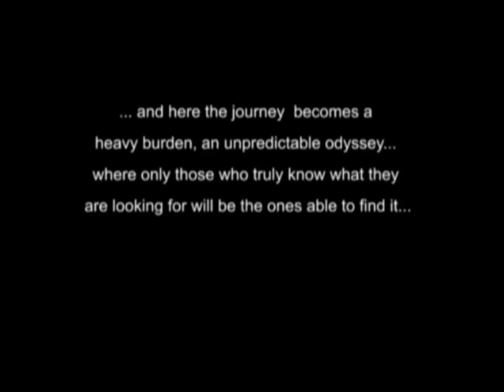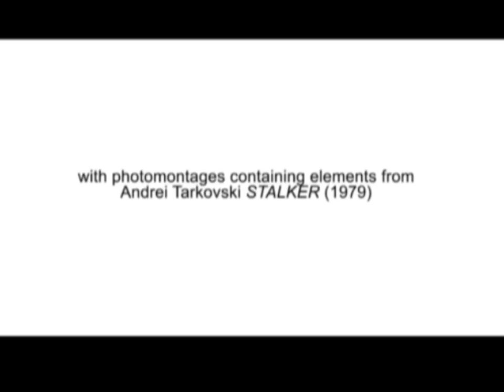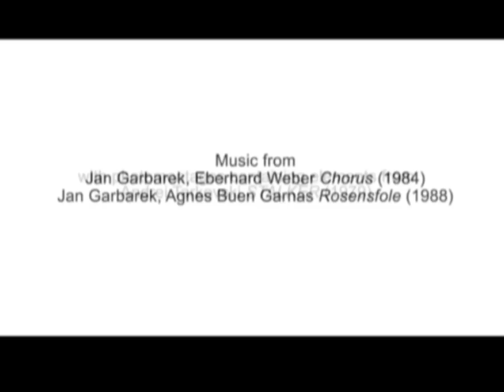Wall Stalker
Wall Stalker is an animated architectural narrative, in which the characters of Andrei Tarkovski's 1979 film Cталкер (Stalker) (based on Roadside Picnic) become the protagonists of a three man exodus from a city of architectural impostures, in search for the essence of architecture.

Wall Stalker is a graphic journey through the fictional subconscious of architecture. It is the first of a trilogy of architectural narratives of WAI Architecture Think Tank that explore the essence of architecture.